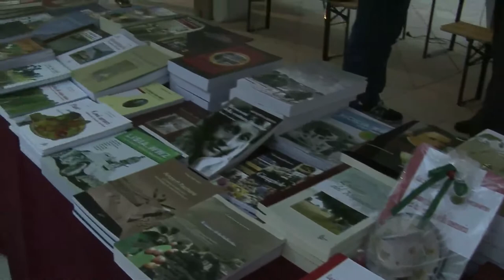SFF14 | 8 settembre, quarta giornata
Immagini e parole degli ospiti nella quarta giornata dello SFF14